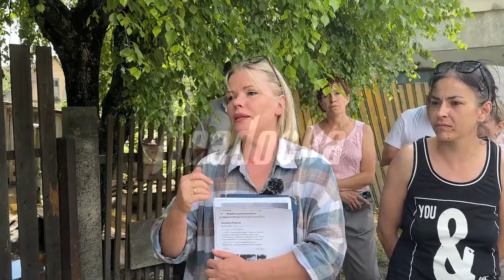Подтопления не выявлено! Администрация Воскресенска скрывает масштаб трагедии!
«У нас не просто проблема, а трагедия, длящаяся 10 лет»: в Воскресенске люди вынуждены из года в год выживать по колено в воде — администрация им заявляет, что причина в «дожде»

В Воскресенске сразу четыре улицы затоплены, а люди живут в невыносимых условиях: водоотведение прекращается, канализация не работает. В этом году из леса мощным потоком пришла вода и затопила дома. В тот же день местные написали во все возможные инстанции, но помощи не поступило.

По словам жителей, администрация города заявляет, что это все из-за ливней, но такая ситуация повторяется из года в год уже на протяжении 10 лет. По словам людей, на самом деле причина в том, что на улицах просто нет водоотведения — оно не было предусмотрено изначально.

Как рассказали Readovka местные, после потопа люди несколько дней не могли выйти на улицу. Собственникам нанесен огромный ущерб, дома разрушаются, а урожай погиб под водой. В затопленных помещениях живут дети, многие из них заболели, но скорая помощь не может приехать из-за размытых дорог. Проблема затронула и местную школу — спортивная площадка утопает в воде.

ПОМОГАЙТЕ РАСПРОСТРАНЯТЬ! ДЕЛАЙТЕ РЕПОСТЫ СЕБЕ НА СТРАНИЦЫ!

Свои жалобы теперь можно самим разместить онлайн, без модерации, в группе города в телеграм
или в одноклассниках ok.ru/vosonline